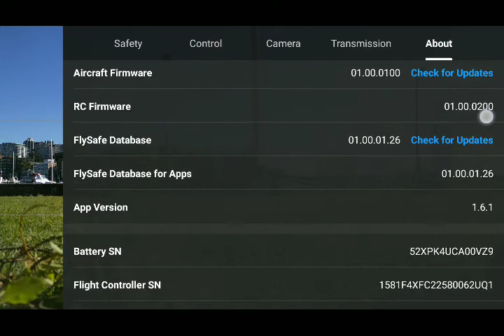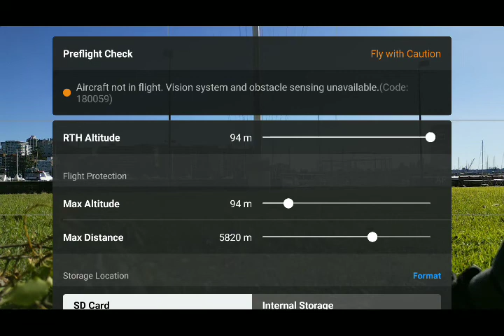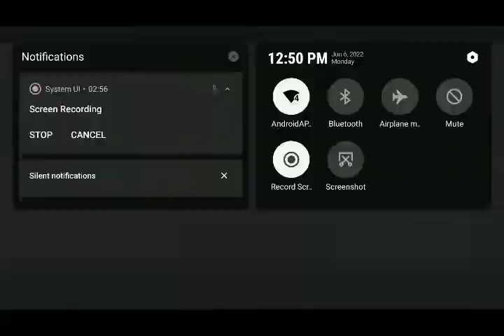DJI Refresh video. purchased camzilla sydney